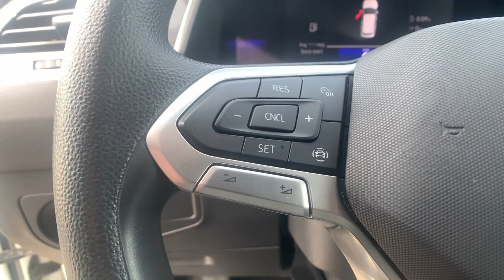2022 Volkswagen Tiguan Reno, Carson City, Lake Tahoe, Fernley, Dayton NM004203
Pure White Used 2022 Volkswagen Tiguan S available in 1050 E Plumb Ln #110, Reno, Nevada at Lithia VW of Reno. Servicing the Reno, Carson City, Lake Tahoe, Fernley, Dayton, NV area.

1050 E Plumb Ln #110

ONLY 28193 Miles! PRICED TO MOVE $1700 below Kelley Blue Book! Heated Seats 3rd Row Seat Blind Spot Monitor WiFi Hotspot Smart Device Integration Keyless Start Back-Up Camera iPod/MP3 Input Turbo Alloy Wheels CLICK ME!br /br /KEY FEATURES INCLUDEbr /Third Row Seat Heated Driver Seat Back-Up Camera Turbocharged iPod/MP3 Input Onboard Communications System Aluminum Wheels Keyless Start Smart Device Integration WiFi Hotspot Blind Spot Monitor Apple CarPlay Heated Seats Rear Spoiler MP3 Player Privacy Glass Keyless Entry Child Safety Locks. br /br /OPTION PACKAGESbr /3-ROW RUBBER MONSTER MATS W/LOGO KIT (SET OF 5) Heavy Duty Trunk Liner w/VW CarGo Blocks. Volkswagen S with PURE WHITE exterior and GRAY CLOTH interior features a 4 Cylinder Engine with 184 HP at 6000 RPM*. br /br /EXPERTS REPORTbr /Great Gas Mileage: 30 MPG Hwy. br /br /A GREAT TIME TO BUYbr /This Tiguan is priced $1700 below Kelley Blue Book. br /br /WHO WE AREbr /Lithia Volkswagen of Reno sells new and used cars trucks and SUVs near Sparks and Carson City Nevada. We offer easy financing options and best in market no haggle pricing for an easy and transparent purchase experience. Our sales team is open seven days a week to help you. Just off exit 65 on I-580 we are located at 1050 East Plumb Ln. #110 in Reno. Plus any applicable finance charges. All vehicles subject to prior sale.br /
TSM